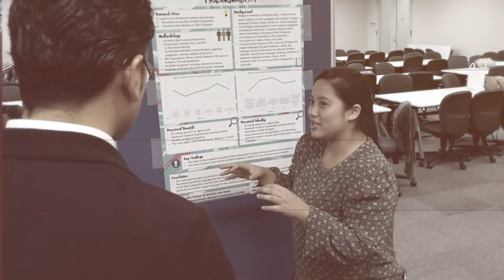The Asian Undergraduate Research Symposium (AURS)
For more information about The Asian Undergraduate Research Symposium (AURS), please